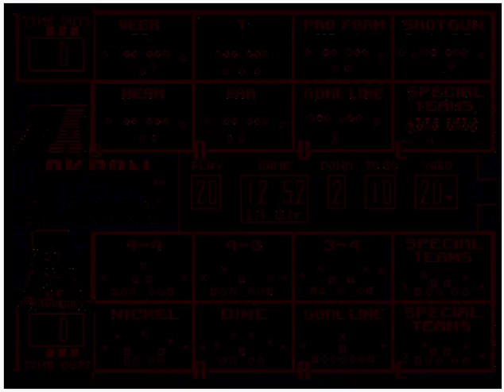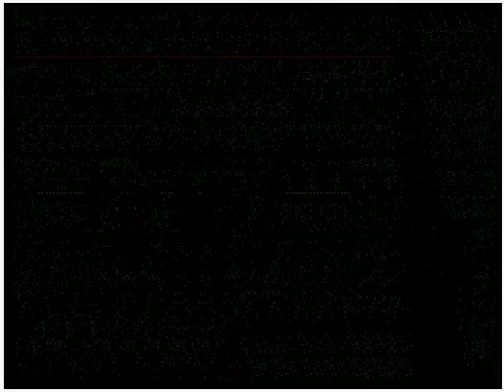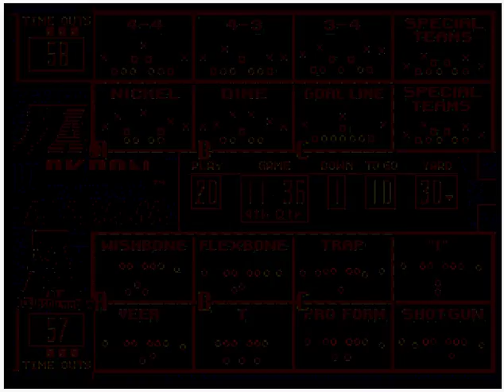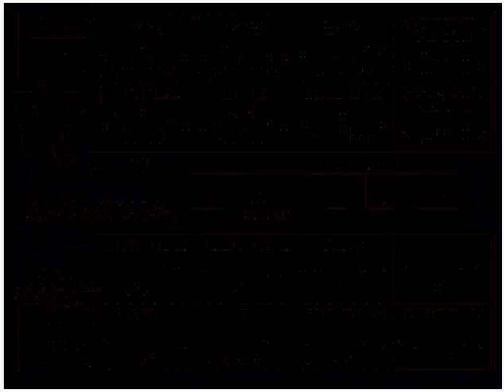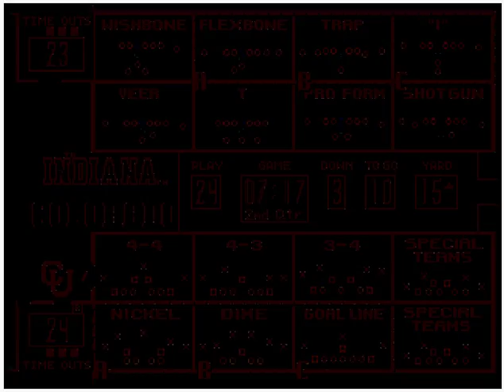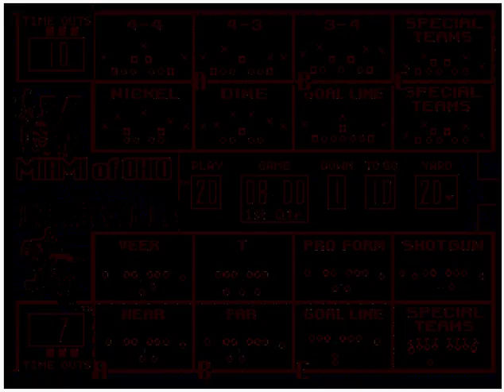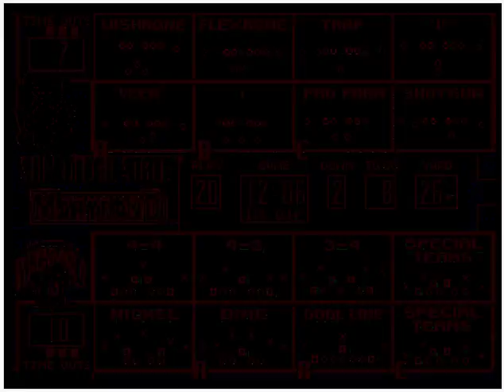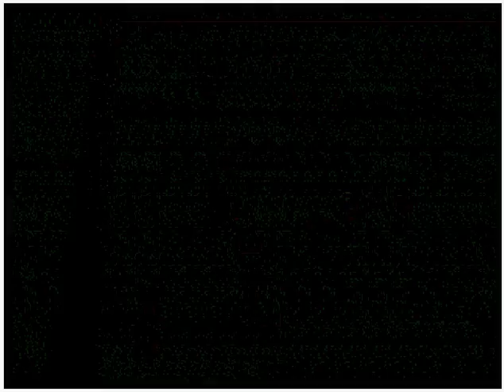College Football USA '97 (video 123) (Sega Megadrive / Genesis)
Game 1:
Akron @ Alabama

Game 2:
Akron @ Alabama

Game 3:
WMU @ Arkansas

Game 4:
Indiana @ Colorado

Game 5:
Miami Of Ohio @ Louisville

Game 6:
San Diego State @ Maryland